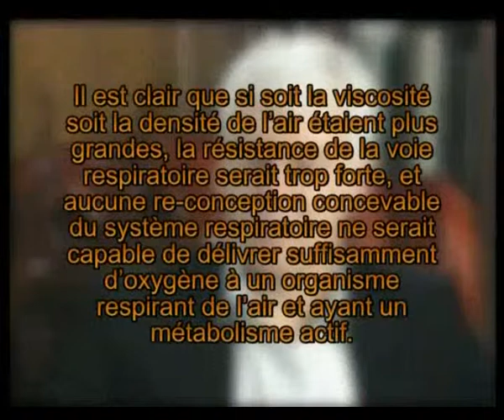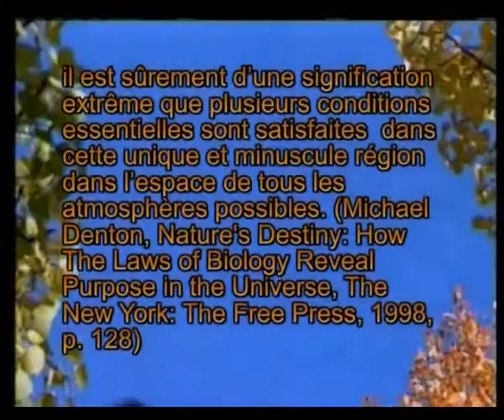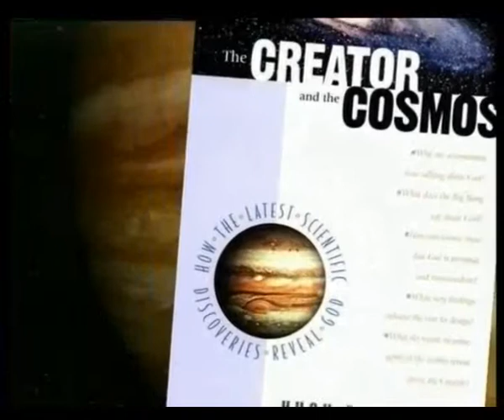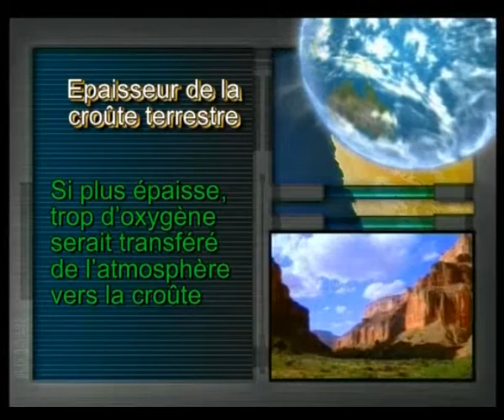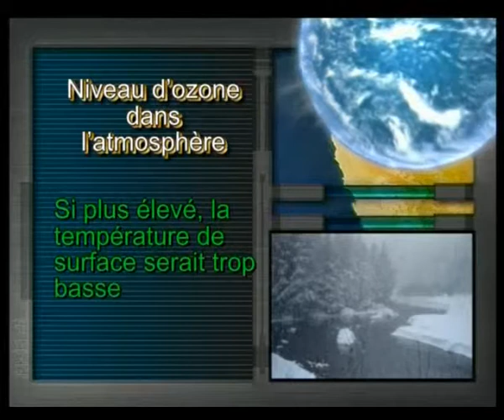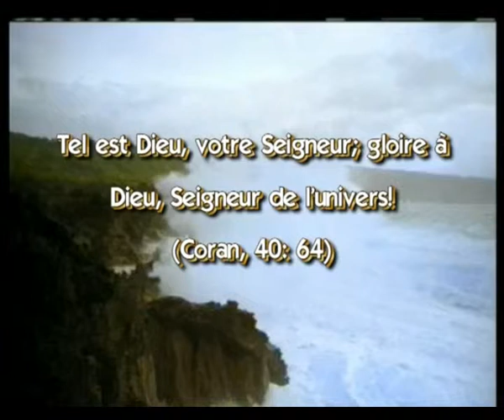LA PLANETE MIRACLE-1 - LA LOIS DANS LA RESPIRATION